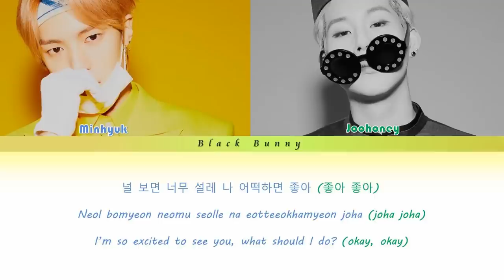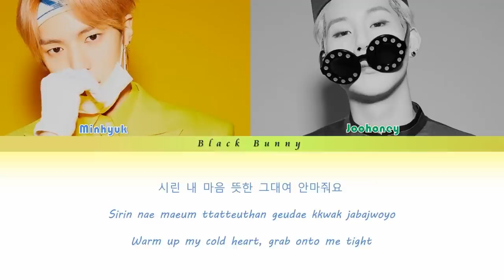Minhyuk (민혁) - 옹심이 (Ongshimi) (feat. Joohoney) (Color Coded Lyrics Han/Rom/Eng/가사)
*ongshimi - it's a food, a kind of sujebi (Korean traditional soup consisting of dough flakes roughly torn by hand, with various vegetables)

Artist: Minhyuk&Joohoney
Track:  옹심이
Album: MIXTAPE
Year: 2019